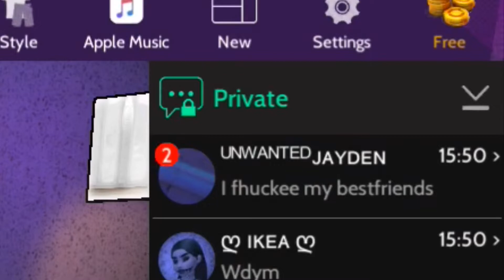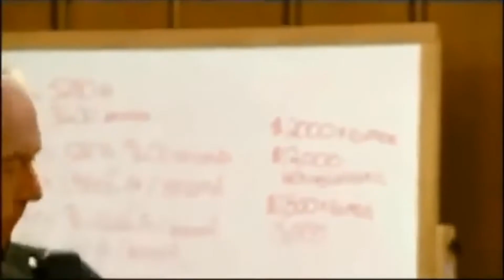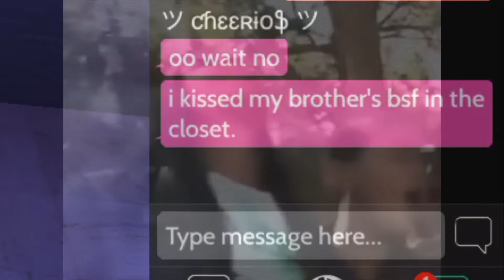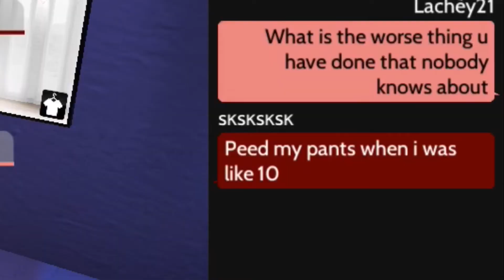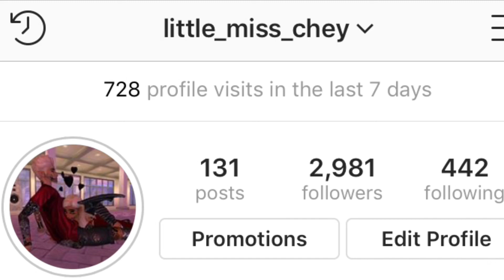WHAT IS THE WORSE THING👮YOU HAVE DONE THAT NOBODY 🚫KNOWS ABOUT??!🤔